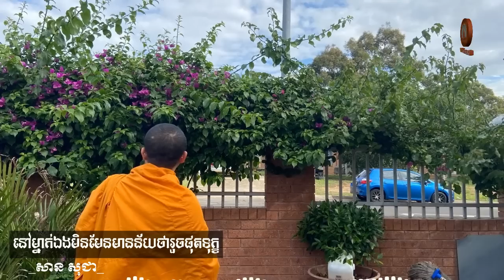សាន សុជា - នៅម្នាក់ឯងមិនមែនមានន័យថារួចផុតទុក្ខទេ កុំច្រឡំ - San Sochea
នៅម្នាក់ឯងមិនមែនមានន័យថារួចផុតទុក្ខទេ កុំច្រឡំ
សម្តែងដោយៈ ភិក្ខុវជិរប្បញ្ញោ សាន សុជា, Ven. San Sochea